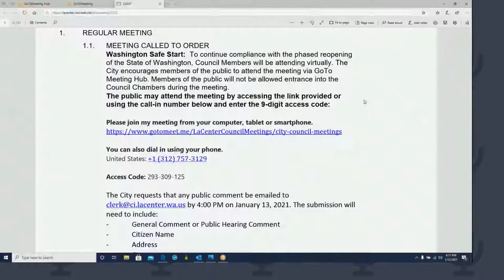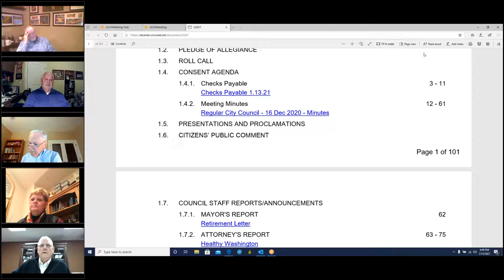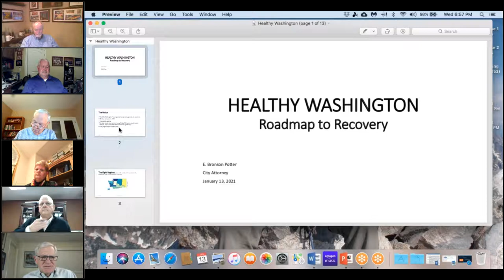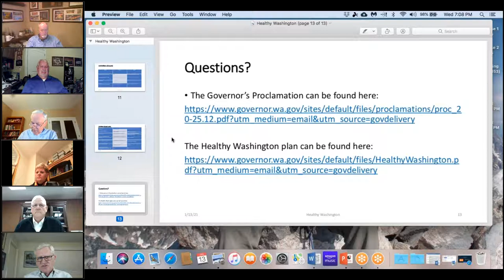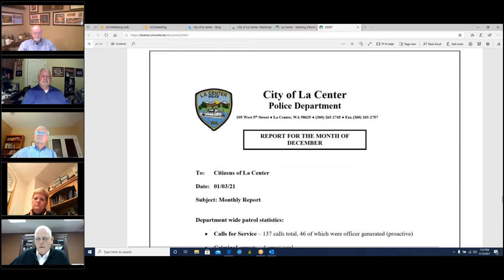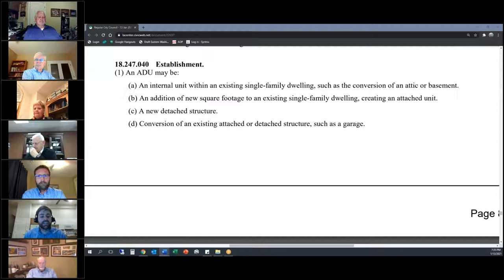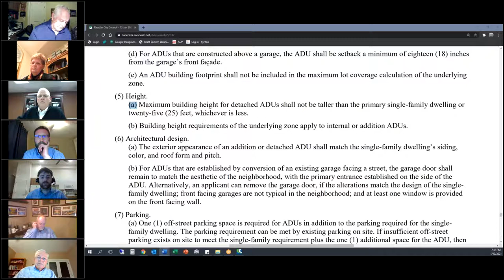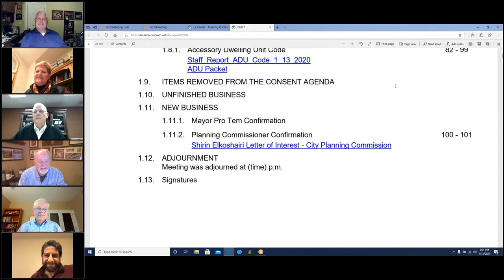Regular City Council Meeting January 13, 2021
1.  REGULAR MEETING

 1.1.  MEETING CALLED TO ORDER

 1.2.  PLEDGE OF ALLEGIANCE

 1.3.  ROLL CALL

 1.4.  CONSENT AGENDA

    1.4.1.  Checks Payable

    1.4.2.  Meeting Minutes

 1.5.  PRESENTATIONS AND PROCLAMATIONS

 1.6.  CITIZENS’ PUBLIC COMMENT

    1.6.1.

 1.7.  COUNCIL STAFF REPORTS/ANNOUNCEMENTS

    1.7.1.  MAYOR'S REPORT

    1.7.2.  ATTORNEY'S REPORT

    1.7.3.  COUNCIL COMMENTS Councilmember Boff - Gave an update regarding the recent C-Tran meeting and thanked Chief Denney for his time working in La Center. Councilmember Williams - Explained the river is ver...

    1.7.4.  STAFF REPORTS

    1.7.5.  Finance Staff Report

    1.7.6.  Police Staff Report

 1.8.  ORDINANCES, RESOLUTIONS AND PUBLIC HEARINGS

    1.8.1.  Accessory Dwelling Unit Code

    1.8.2.

 1.9.  ITEMS REMOVED FROM THE CONSENT AGENDA

 1.10.  UNFINISHED BUSINESS

 1.11.  NEW BUSINESS

    1.11.1.  Mayor Pro Tem Confirmation

    1.11.2.  Planning Commissioner Confirmation

 1.12.  ADJOURNMENT

    1.12.1.

 1.13.  Signatures